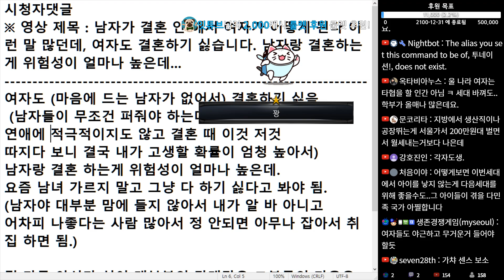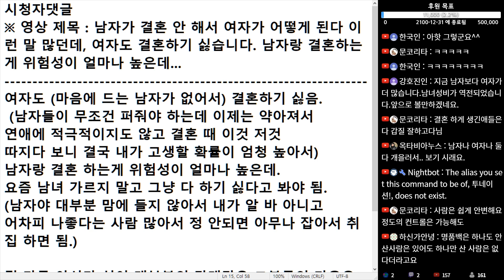(※시청자댓글) 뭐 다들 아시다 싶이 대부분의 갈대 같은 그분들의 마음은 빠르면 30대, 늦으면 30대 중후반부터 바뀔 겁니다.